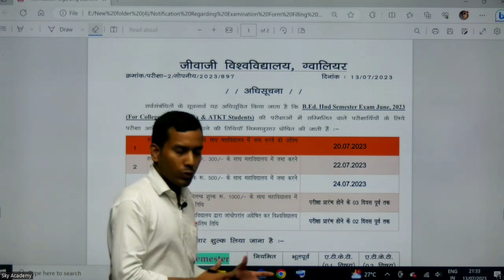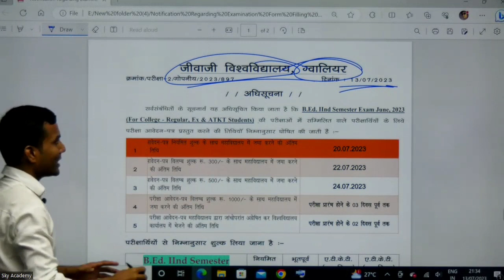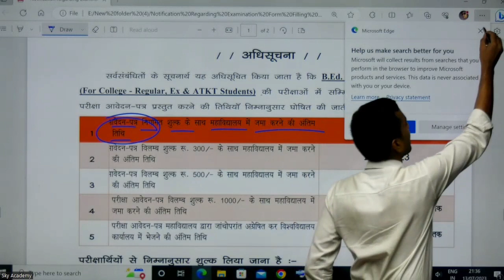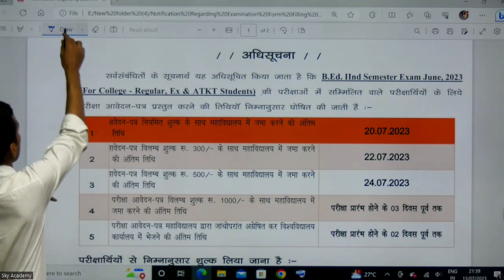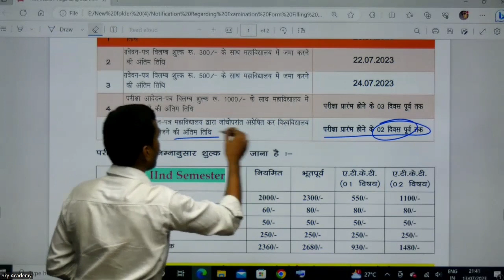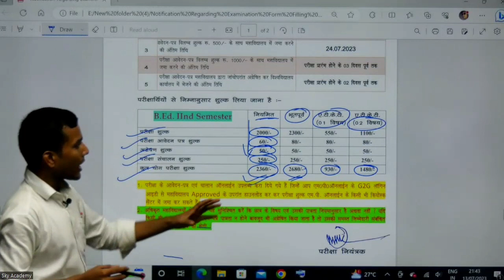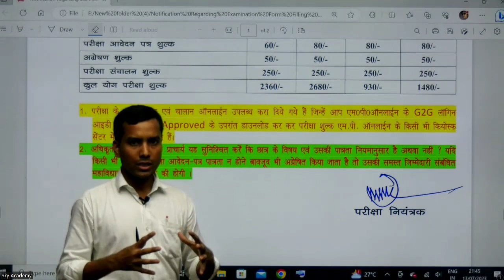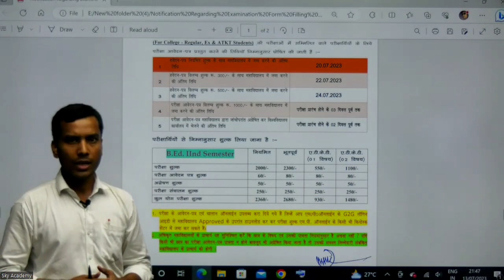2nd semester ka form fillup imp. date and charge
हेलो नमस्कार मित्रों आज के इस वीडियो में हम जीवाजी यूनिवर्सिटी के सेशन 2022 से 2024 वाले के लिए सेकंड सेमेस्टर का फॉर्म फिल अप इंपोर्टेंट डेट एवं उसका क्या रुपया लग रहा है। यह डिटेल डिस्कस करके आप लोगों के साथ साझा करेंगे। धन्यवाद।

Hello friends, in today's video, we are going to fill up the form of second semester for the session 2022 to 2024 of Jiwaji University, important date and its cost.  After discussing this detail, you will share it with people.

Exam form fillup charge kitna Lagega ?

*बी एड एडमिशन के लिए  जरूरी  डॉक्यूमेंट*
(1) 10th की मार्कशीट
(2) 12th की मार्कशीट
(3) Graduation फाइनल ईयर की मार्कशीट
(4) निवास प्रमाण पत्र & जाति प्रमाण पत्र & आय प्रमाण
(5) आधार की प्रति
(6) फोटो
(7) सिगनेचर
(7)ट्रांसफर माइग्रेशन सर्टिफिकेट

सभी फोटो मूल प्रति jpg format में  propar scan kar ke  व्हाट्सएप कर सकते हैं

*Process*
Registration
Choice filling
Documents verification
Merit list
Allotment letter
Admission confirm

 *About University*
A++ grade University
State Government university

*College name allotment letter aane ke baad pata chalega*
fourth round  Registration time 3 july se 8 july mid night  tak hai

Complete counselling process  charge  only : 5000
College fee +  Exam fee  for complete course only 80,000
You can play in installment

Phone pay/Paytm/Gpay:
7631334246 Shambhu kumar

Exam semester wise hoga total 4 exam hoga

Thankyou for watching keep support ❤️🌹